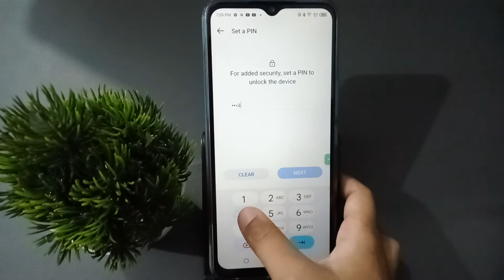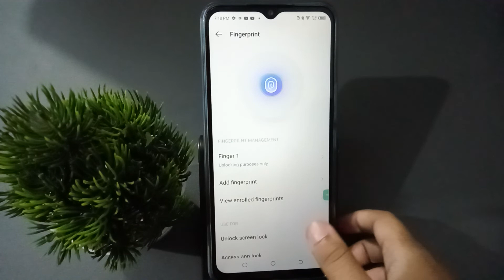Tecno spark 9T set fingerprint lock, fingerprint lock set kaise kare